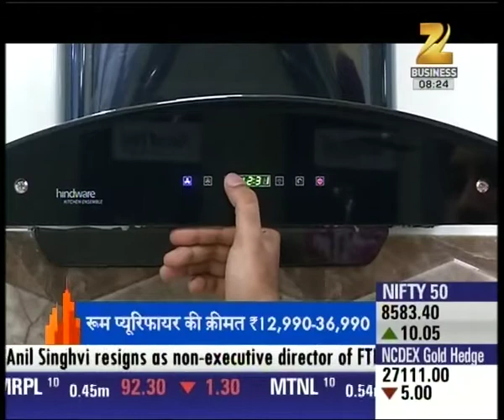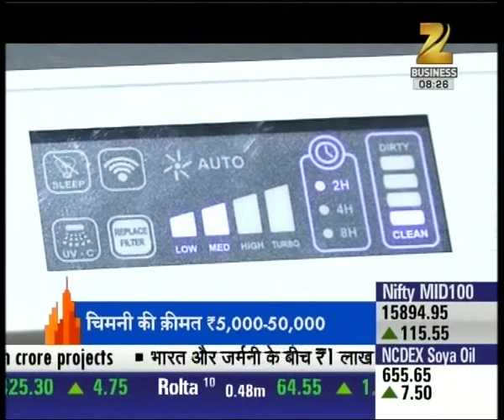Property Plus : How to decorate and beautify the kitchen and home on this festive season?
Get to know how to decorate and beautify the home on this festive season on complete show of Property Plus for getting detailed updates!